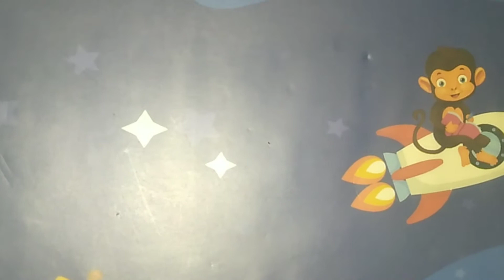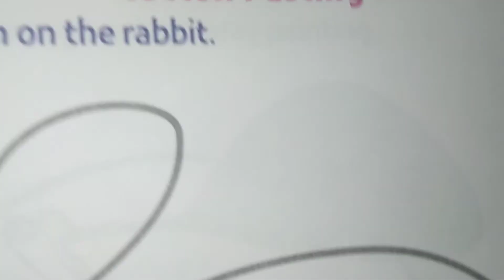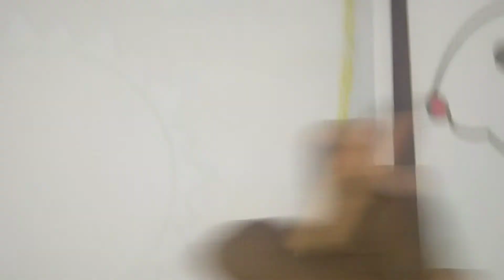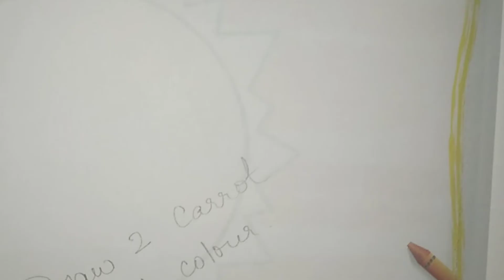Navaprajna public school UKG Art and craft.. cotton pasting activity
Draw carrot and colour